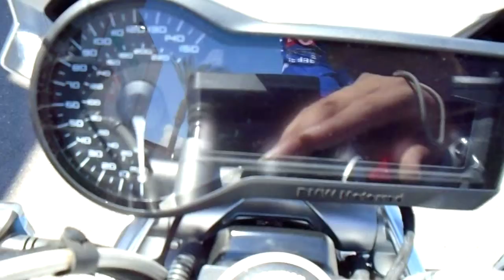BMW R1200 R - Go AZ Motorcycles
Make: BMW
Model: R1200 R
Year: 2015
Miles: 1

For any further questions please ask at